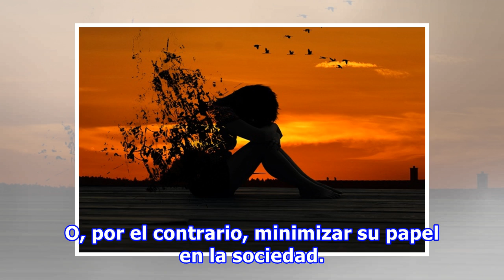6 Patrones de comportamiento comunes en los delincuentes potenciales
6 Patrones de comportamiento comunes en los delincuentes potenciales
6 Patrones de comportamiento comunes en los delincuentes potenciales Todo evento trágico nos hace pensar en nuestra propia seguridad. A todos nos gustaría saber qué desgracias y fatalidades nos esperan en el futuro para poder evitarlos a tiempo. Pero, afortunada o desafortunadamente, este conocimien...